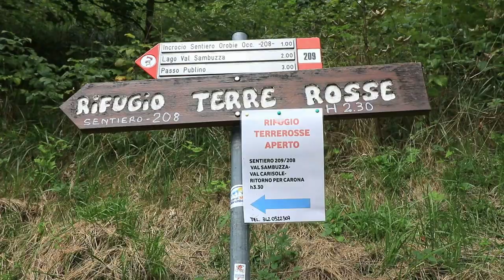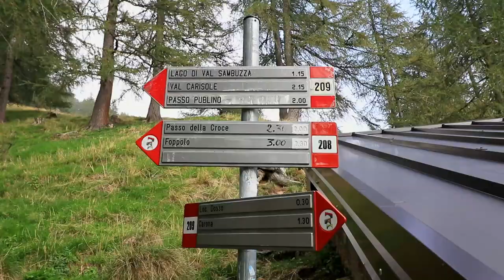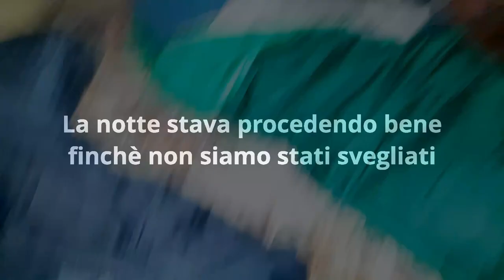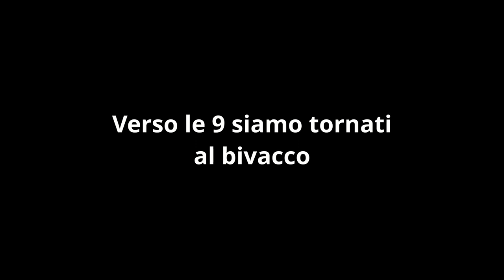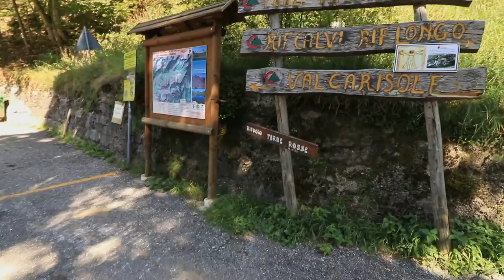BIVACCO PEDRINELLI e Pizzo Zerna - Sentiero da Carona per dormire a 2300 metri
Escursione al bivacco Pedrinelli (Val Sambuzza) e sul Pizzo Zerna partendo da Carona.